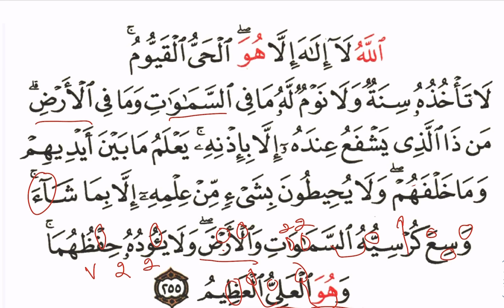Ayat alkursi part #3 common mistakes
Fixing some Of the mistakes in Ayat alkursi آية الكرسي